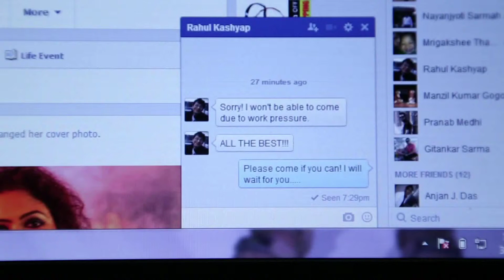EI NIXATI # SATYASANDHA # ASSAMESE MODERN SONG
Singer : Satyasandha
Tune : Malay Sutradhar
Arrangement : Rajib Hazarika
Lyric : Kalpana Bhuyan
Recorded at : Studio Orange
Mixed by : Samuel Bora
Director: SK Biswa
Camera : Pranab